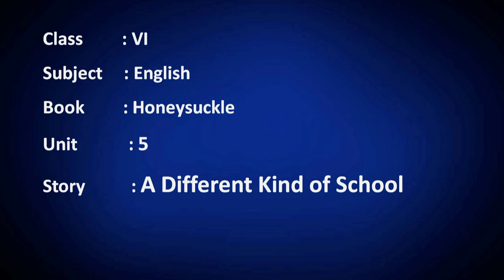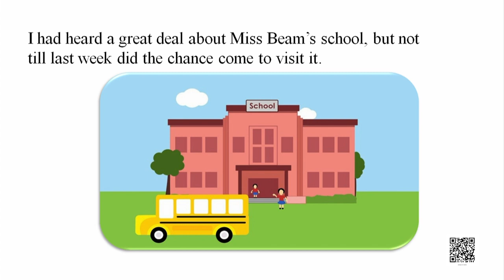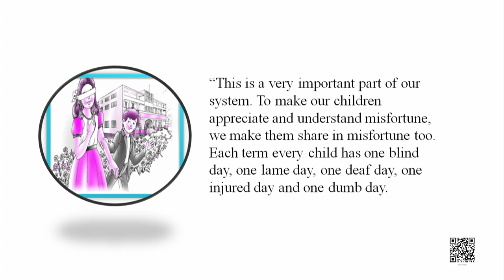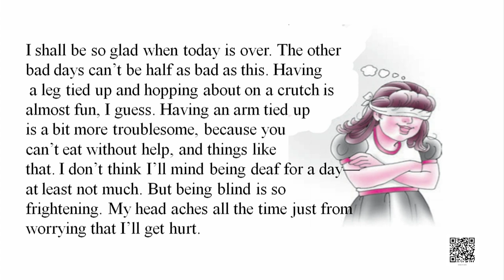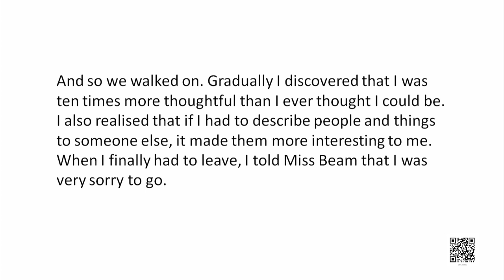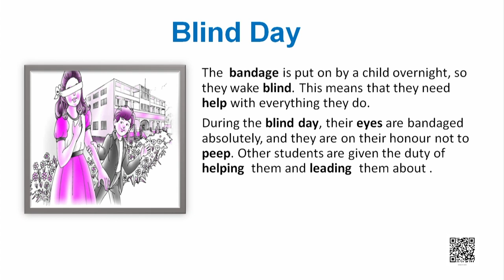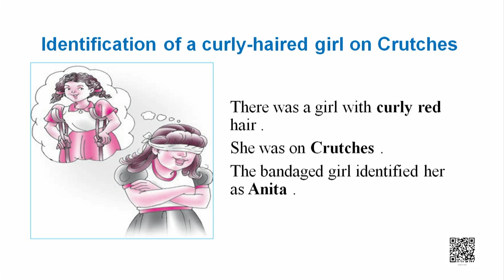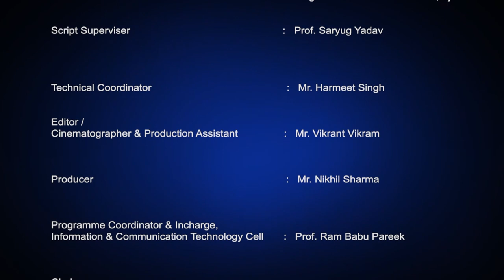Class 6, A Different Kind of School